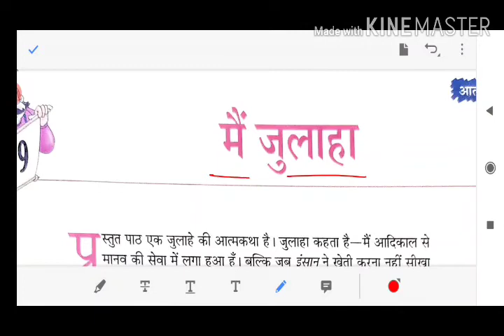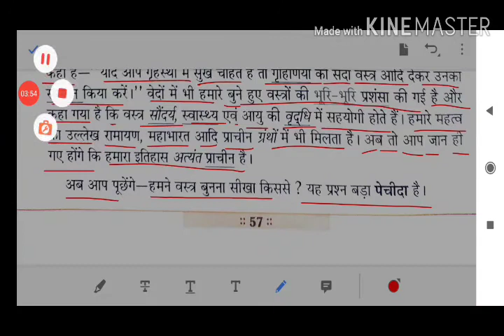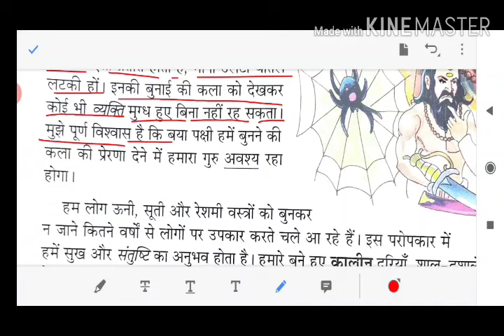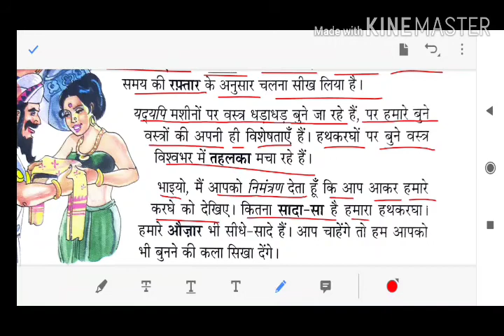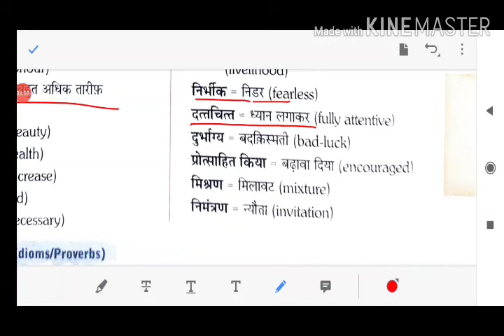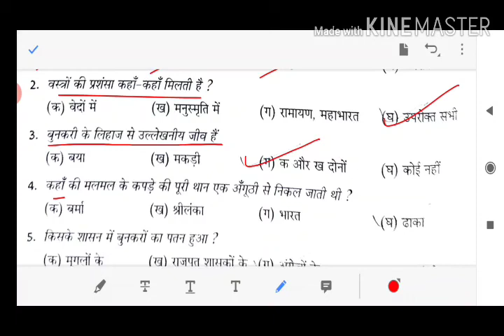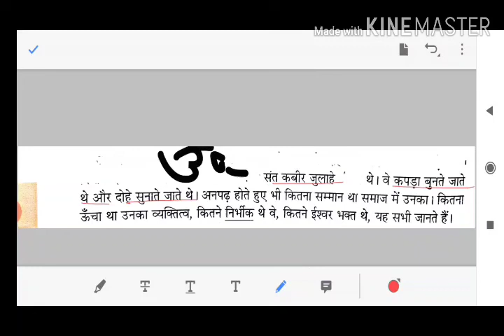Class-6 हिंदी भाषा सेतु पाठ-9 मैं जुलाहा (अध्ययन, अभ्यास+प्र 0- उ 0)